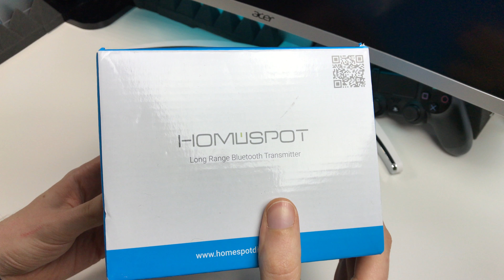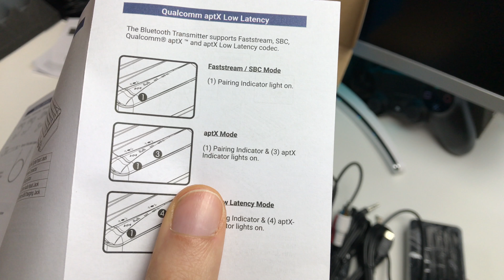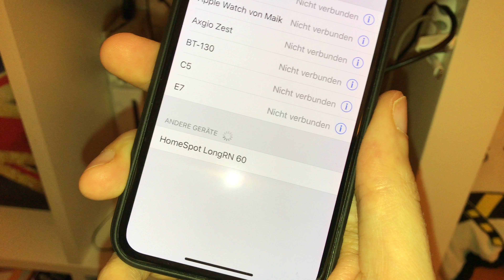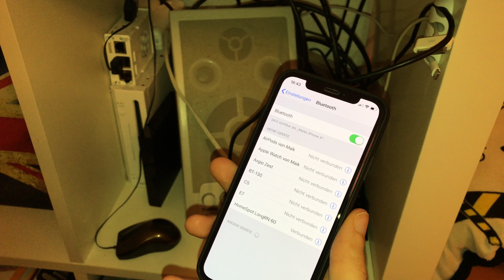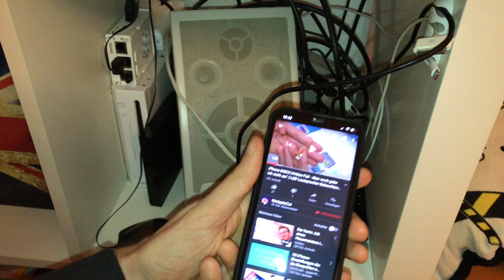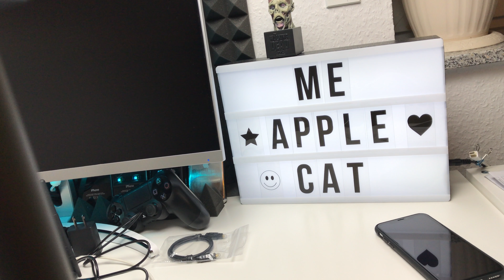Pimp my Bluetooth - BT Range Extender Sender & Empfänger von Homespot Digital im Test Review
Sender oder Empfänger kann im Angebot ausgewählt werden.